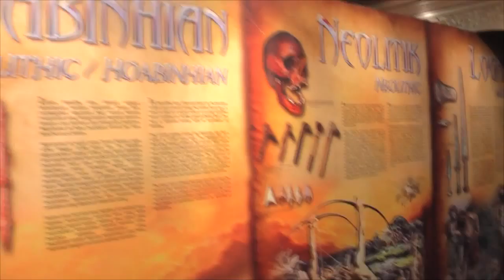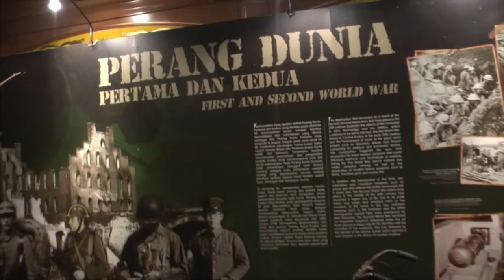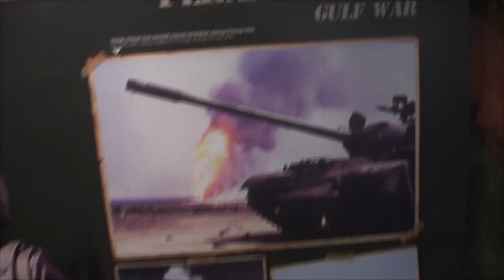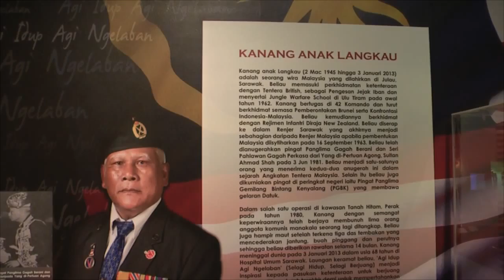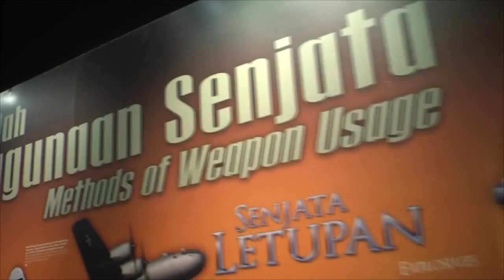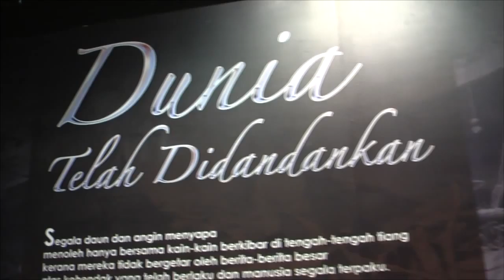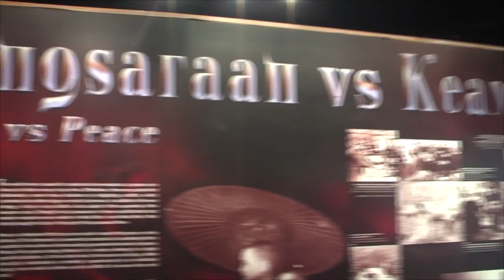Paprika & Saffron Visit Evolusi Senjata 4.4.15